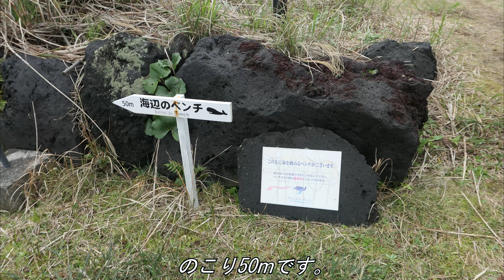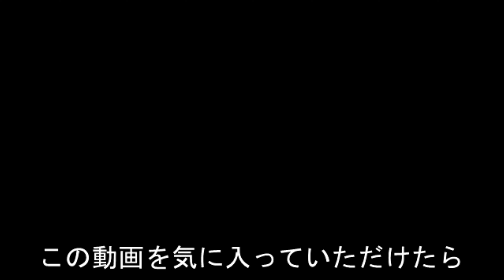《晴れた日にのんびりクジラを探したい場所 》観光スポット：海辺のベンチ【八丈島東京都】（20240224撮影）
宿泊したホテル近くにある『海辺のベンチ』です。名探偵コナンの映画に登場したことで、有名な観光場所になったとか。この日は曇っていましたが、晴れて波が穏やかならば、すごく良いロケーションだと思います。